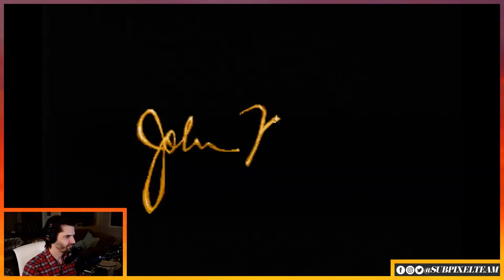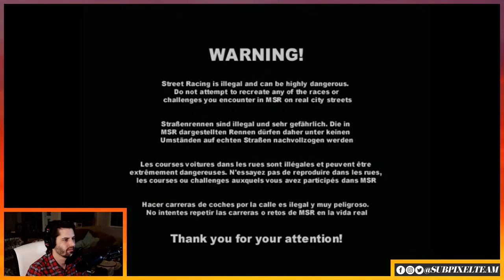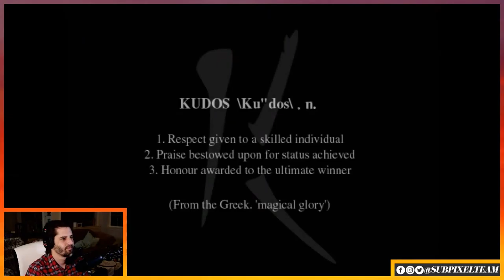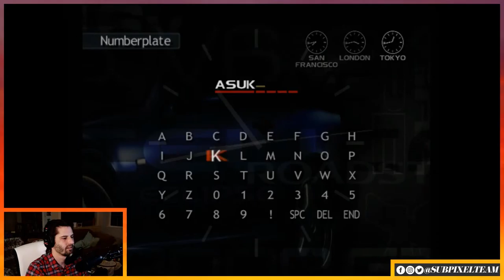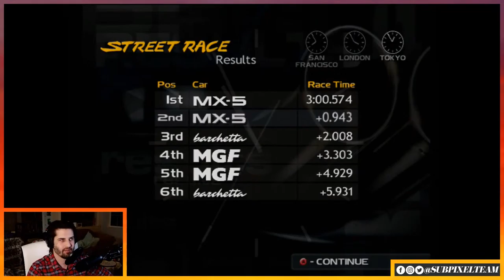Retro Console Bonanza! | Subpixel Live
Ian tests out his newly acquired retro consoles.